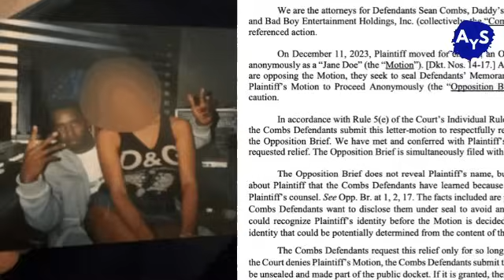IBYA P.DIDDY BiKOMEJE KUBA BiBI, IBYASANZWE IWE, GEREZA ARiMO, ASHOBORA KUZAFUNGWA BURUNDU!